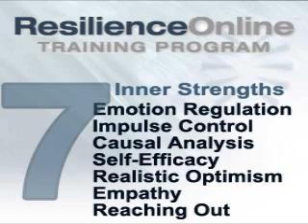Resilience OnLine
Reflective Learning's mission is to empower people to take control of life-long challenges by building skills that foster breakthrough thinking. Through its technology-enhanced experiential learning style, Reflective Learning develops powerful
learning solutions that improve participants effectiveness and quality of life on both a personal and professional level.